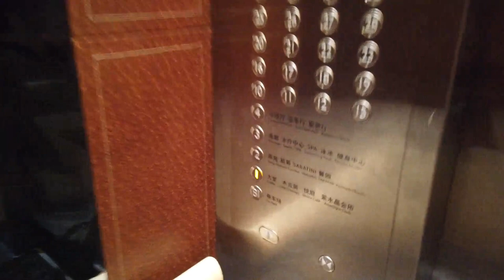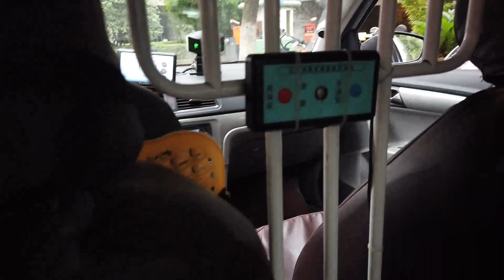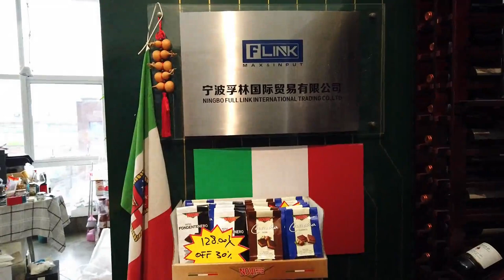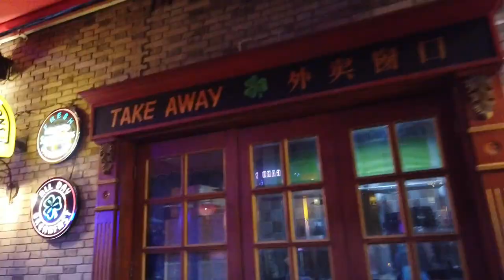NIGHTLIFE IN NINGBO CHINA!!!A BEAUTIFUL CITY THAT NEVER SLEEP!!!!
WE TRAVEL A LOT IN CITIES OF CHINA.THEREFORE IT'S IMPORTANT THAT SOMETIMES WE FIND A PLACE WHERE WE CAN HANG OUT AND CHILL.AND GUESS WHAT???YES,ITS HERE IN NINGBO CITY!!!ITS LIKE HK.AND I MADE A TOUR FOR YOU GUYS! WHAT AN AMAZING BARS AND RESTO HERE!CHECK OUT GUYS!